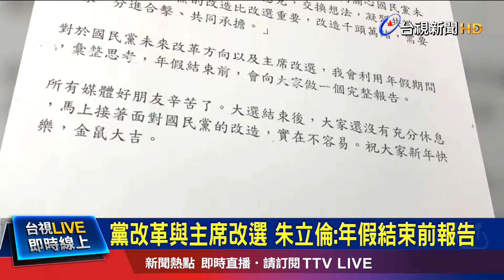遭點名競逐黨主席 江啟臣:會認真思考定位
國民黨主席3月初要補選，但局勢尚未明朗，率先表態參選的國民黨前副主席郝龍斌，下午拜訪前新北市長朱立倫，兩人閉門談了一個多小時沒共識，朱立倫事後發出聲明，對於國民黨未來改革方向，以及主席改選，他會利用過年期間，彙整思考，年假結束前，就會向外界報告，對參選與否，似乎不再是鐵板一塊。不過，前黨員郭台銘，則大酸國民黨的問題，冰凍三尺，不要期待現在思維的人可以解決。